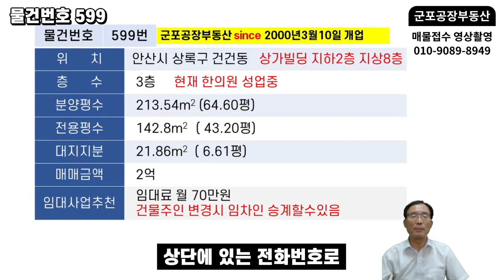599 안산 반월 소형상가매매 2억투자 나도임대사업할수있다 한의원 상가매매 상가전문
✔ 상호:인터넷공인중개사
✔ 대표: 오두환   등록번호 가3663-882
안녕하십니까 군포공장 부동산입니다
이번에 소개할 물건은 안산 반월 에 있는 8층 상가
빌딩 중 구분상가 매매입니다
위치 안산시 상록구 건건동
지하 2층 지상 8층 상가 빌딩입니다
층수 3층 현재 한의원 성업중에 있습니다
분양평수 65평 전용평수 43평 대지지분 6.6평
매매 금액 2억
임대사업을 적극 추천합니다  임대료 원 70만 원
건물 주인 변경시 임차인 승계 할수 있습니다
지하 1.2층 주차장입니다
주차장을 보시겠습니다
3층을 보시겠습니다
복도입니다
내부를 보시겠습니다
인테리어가 아주 잘 되어 있습니다
내부도 아주 깨끗합니다
2억 투자하여 나도 임대사업을 할 수가 있습니다
잔금 지불 하면은 임대료를 바로 받을 수 있습니다
본 빌딩에 병의원 4개 있습니다
현황을  한 번 더 보시면서 궁금한 점 있으시면
상단에 있는 전화번호로
물건 번호 599번 을 알려 주시면은
자세히 안내를 하겠습니다
군포공장부동산 경력과 사무실 안내를하겠습니다
유튜브 채널명 군포공장부동산
개업년월일 2000년 3월 10일
경력 2023년 기준 만 23년 지났습니다
전문취급 공장 매매. 임대 전문
대표 공인중개사 오두환
주소 군포시 봉성로 86
군포공장부동산 오 두환 정중히 인사 올립니다
군포공장부동산 은  군포공단 내 있습니다
군포 공단에서 2000년 3월 개업
2023년 현재까지 만  23년 동안
한 장소에서 공장 만 전문으로
정직. 정도. 책임중개를 하고 있습니다
고객님께서 공장 매도. 공장 임대
의뢰를 저에게 맡겨 주시면 직접 촬영과 영상 편집하여
유튜브와 네이버 블로그에 올리고
또한 공장 매수 임대공장 찾으실때도
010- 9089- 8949 로 전화 주시면
빠른 중개가 이루어지도록 최선을 다 하겠습니다
군포공장부동산 인터넷공인중개사 사무실  약도입니다
사무실 건물입니다
군포 전철역 역세권 입니다
사무실 모습입니다